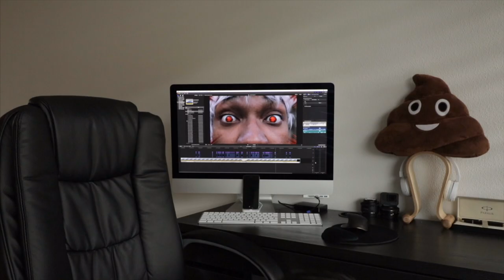Anime Fight (Naruto in Real Life) 2018 | BenettGraezer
It might look exaggerated but anime expresses our feelings in a way that’s impossible for us to do in real life. We took that challenge and did a short anime-real-life film. Have fun and enjoy!

MY YOUTUBE STUDIO VIDEO SETUP
► SonyA7III (Amazon)
► Sony 28mm f2 (Amazon)
► Neewer NW-700 (Amazon)
► Behringer Audiophile UMC22 (Amazon)
►Manfrotto MKBFRA4 (Amazon)
►Soft Box (Amazon)

My LOW BUDGET CAMERA RECOMMENDATION!